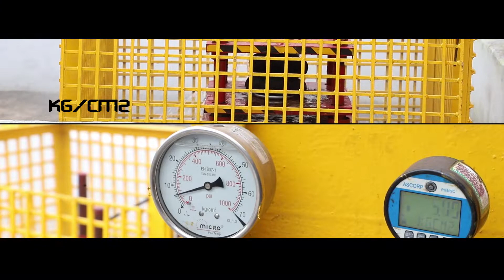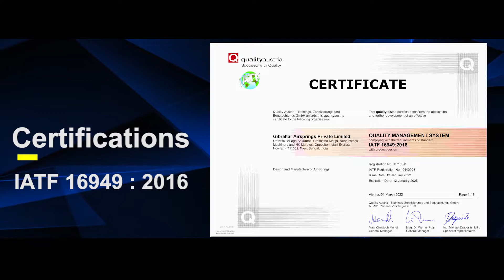Gibraltar Airsprings Private Limited | Airspring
The first 100% Indian air spring company involved in designing, manufacturing, assembly, advance testing and R&D facility for air springs under one roof.